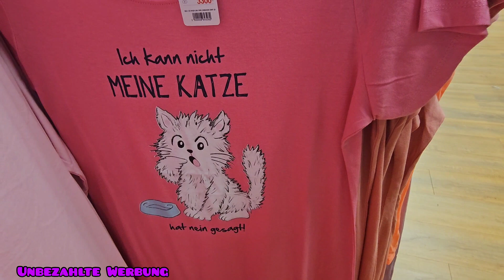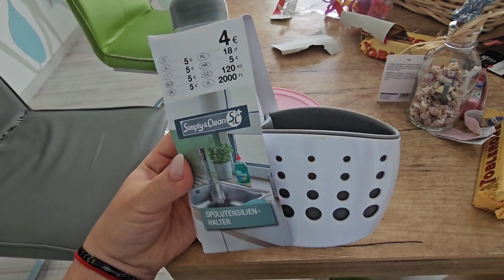Woolworth livehaul | Haul | tolle Produkte | Vierfach Mama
❤️‍🔥❤️‍🔥❤️‍🔥—— Weitere INFOS ——❤️‍🔥❤️‍🔥❤️‍🔥

Gerne könnt ihr mir hier Folgen.⬇️

🍀🍀🍀 LR 🍀🍀🍀

Schnittprogramm ➡️ InShot

Impressum:

Xenia Blech